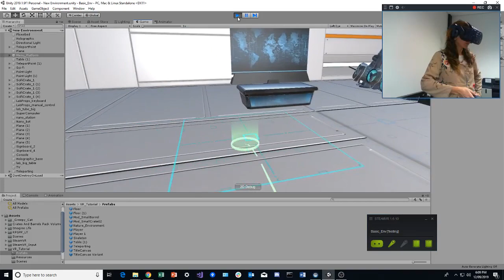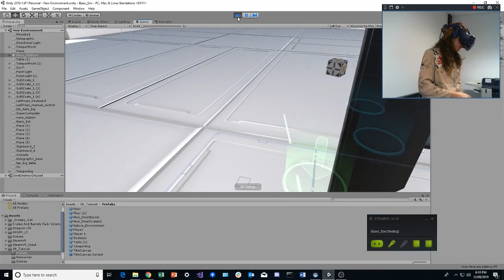Testing Interactivity in Virtual Reality (2019)